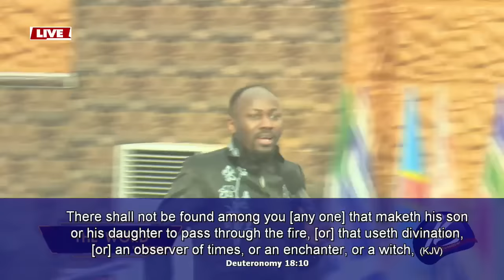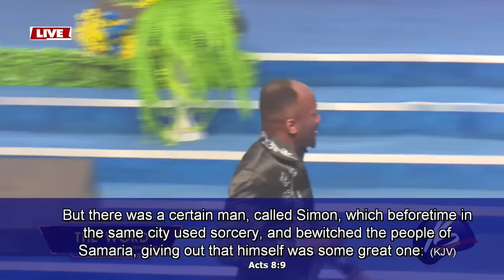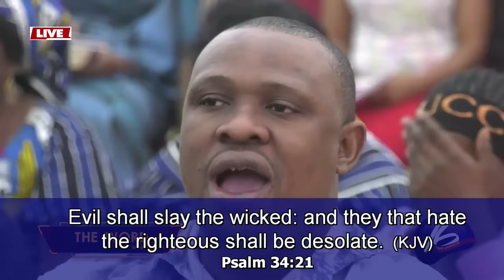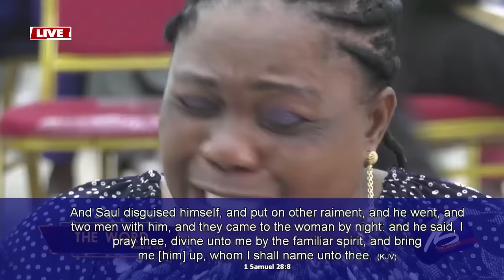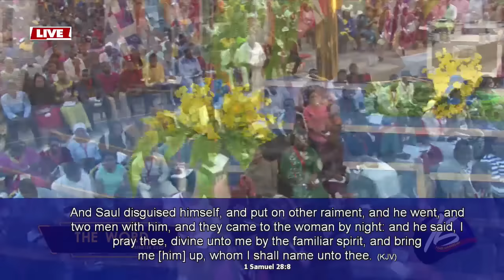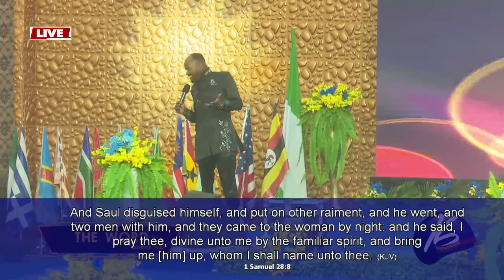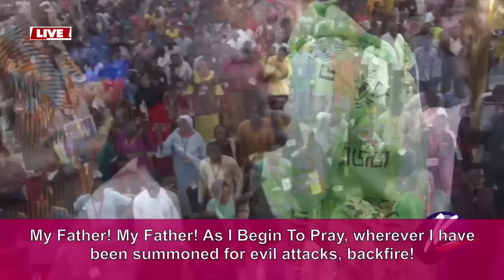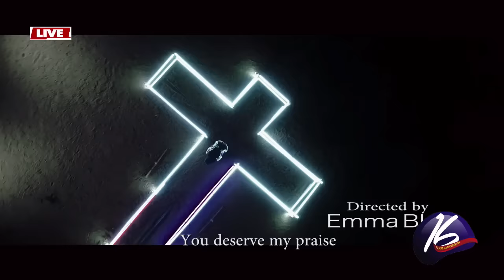A Must Watch! WINNING YOUR CASE IN THE COVEN By Apostle Johnson Suleman (Ebenezer 2020 Day2 Morning)